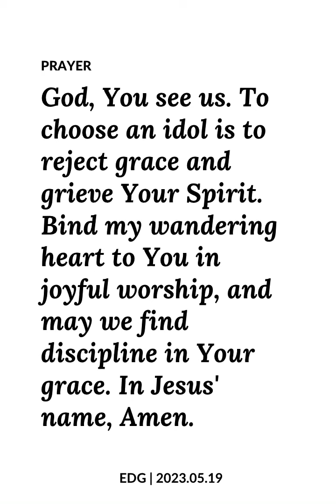EDG Day 863 – God Sees Everything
Ezekiel 8:12
Sis. Marjorie Turingan

Today’s verse illustrates how God let Ezekiel see the detestable things that elders of Israel are doing burning incense for their idols saying, “the Lord does not see us; the Lord has forsaken the land.”